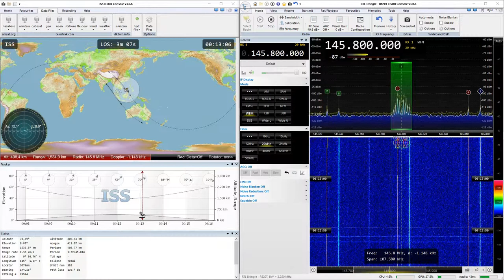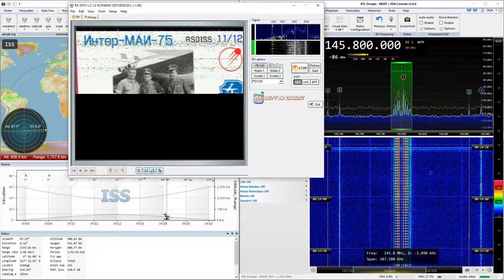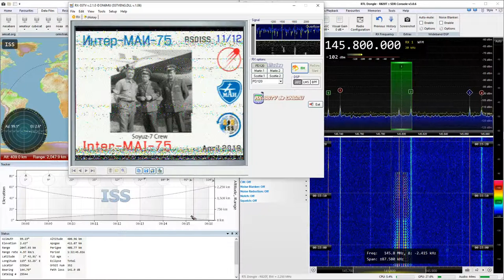2019-04-03: ISS: SSTV (FM) @ 145.8 MHz (low elevation maximum ~10º, lightning pass)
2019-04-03: SSTV (FM) signal from the International Space Station, ISS at 145.8 MHz with RTL SDR (low elevation with maximum of ~10º, lightning during the pass)